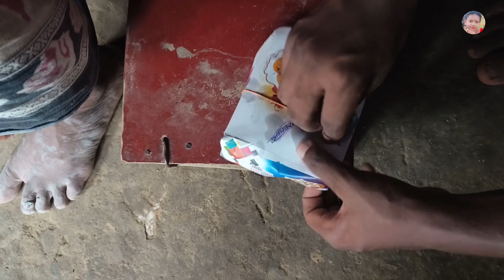ମାଉସୀ କ'ଣ କହିଲେ ?ଉଦଡ଼ା ରୁ କାହିଁକି ଆସିଲେ ?@tribevloggerrani9457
ତରଫରୁ ଆପଣମାନଙ୍କୁ ମୋର ନମସ୍କାର 🙏🙏🙏🙏
                               ଧନ୍ୟବାଦ।
ମାଉସୀ କ'ଣ କହିଲେ ?ଉଦଡ଼ା ରୁ କାହିଁକି ଆସିଲେ ?